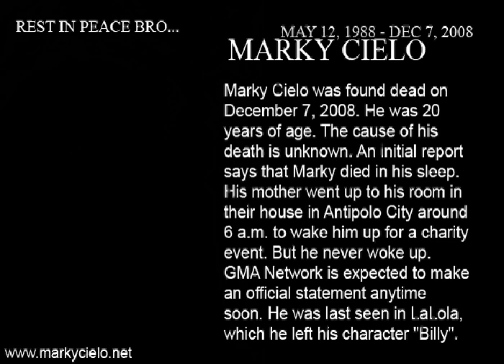MARKY CIELO DIED